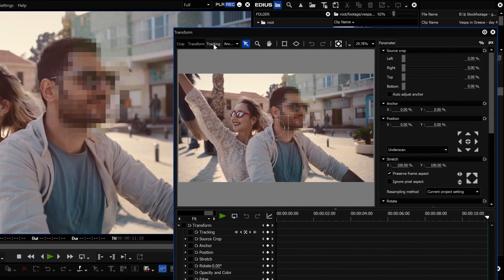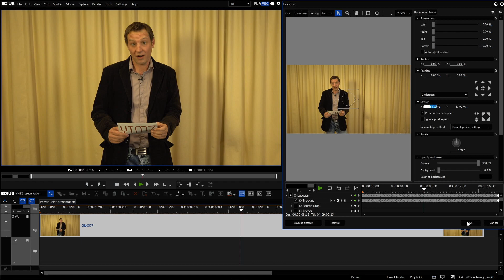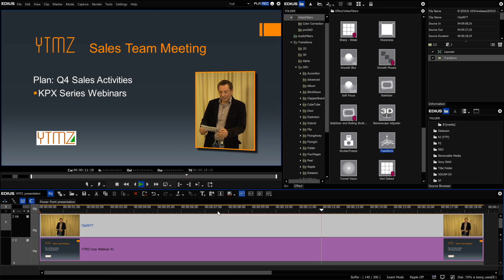EDIUS.NET Podcast - Motion tracking Anchor mode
In EDIUS X you have various options for using motion tracking.
In this video we show you how to use the anchor mode.